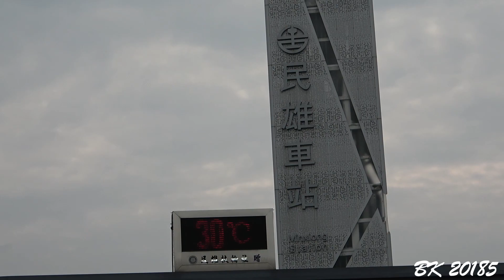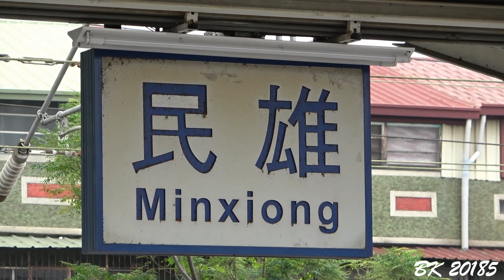紅斑馬 X 普悠瑪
民雄站雙馬會
雖然是不同馬就是了
只是民雄施工的關係，通過速度有限制
沒有那種高速通過的爽快感了！
（秘訣：要高速有選項2倍速可以選擇XD）

雖然原本只是想拍紅斑馬通過的
運鏡後才看到普悠瑪
蠻幸運的

影片內容如下
167次 EMU1200 通過民雄站
交會
110次 TEMU2000 普悠瑪自強號通過
EMU800區間車進民雄 待避莒光號
506次莒光號 進站 雙機（E216+E208）
以上